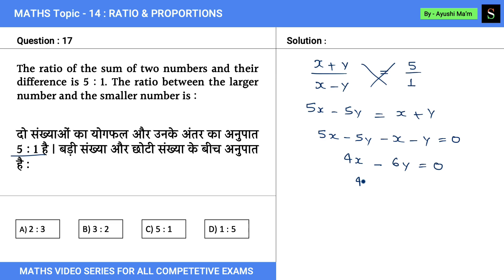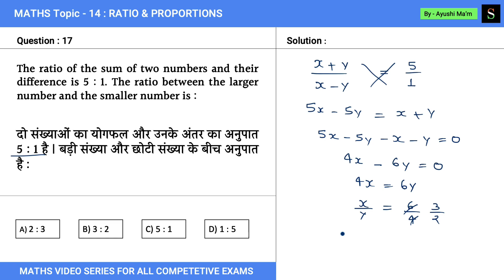Ratio and Proportions (अनुपात तथा समानुपात) || Previous Year Important Question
The ratio of the sum of two numbers and their difference is 5 : 1. The ratio between the larger number and the smaller number is :

दो संख्याओं का योगफल और उनके अंतर का अनुपात 5 : 1 है | बड़ी संख्या और छोटी संख्या के बीच अनुपात है :